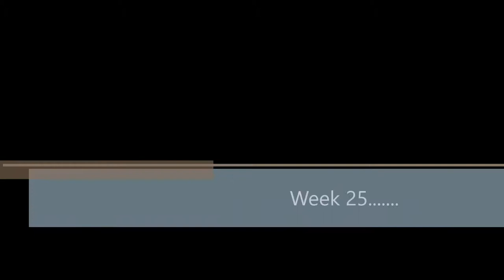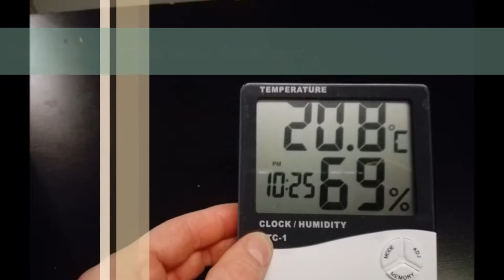VLOG week 25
Maken van pindakaas en het buiten slapen